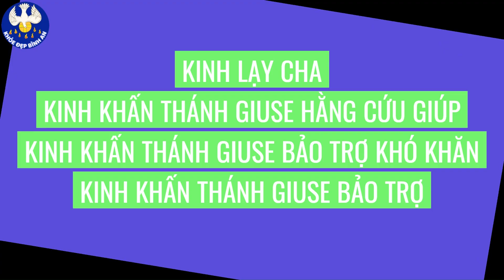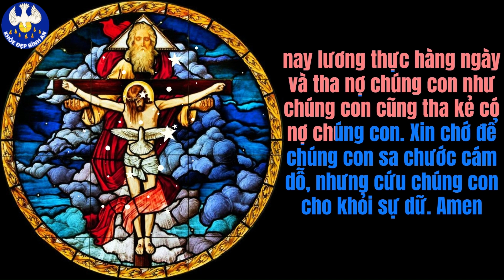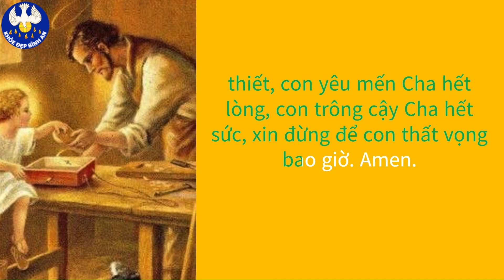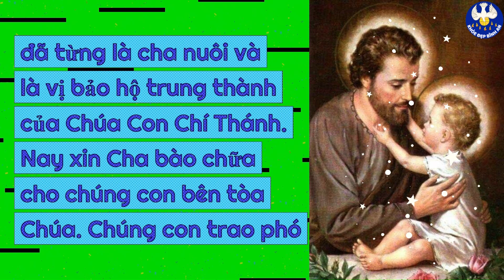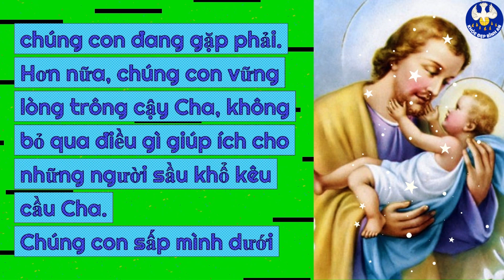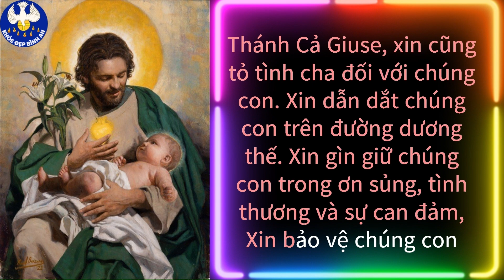Hãy Buông mình vào Bàn tay Chúa như Thánh cả Giuse Tuần Cửu nhật Kính Thánh Giuse Khỏe Đẹp Bình An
Hãy Buông mình vào Bàn tay Chúa như Thánh cả Giuse  Vâng phục Tuần Cửu nhật Kính Thánh Giuse Khỏe Đẹp Bình An #3
💎Khỏe mạnh là Tài sản, hãy đầu tư! Chương trình MIỄN PHÍ TRỌN ĐỜI
💎Dinh dưỡng Khỏe CƠ BẮP bảo vệ KHỚP & TIM, Đăng ký ngay